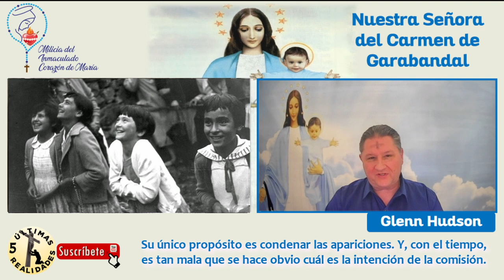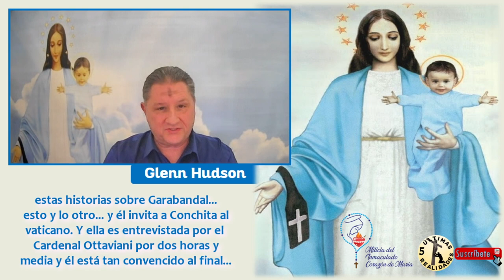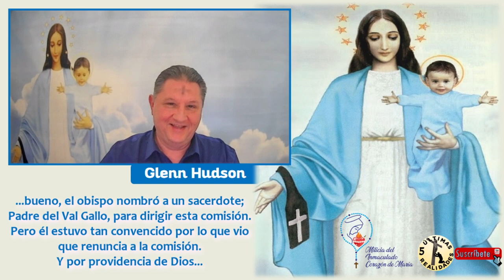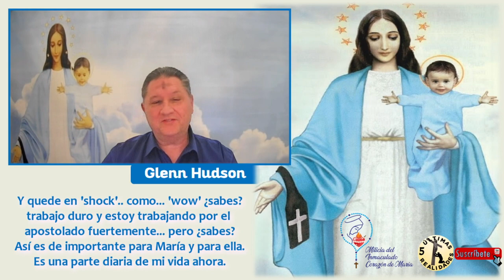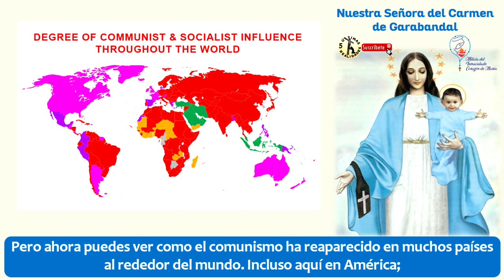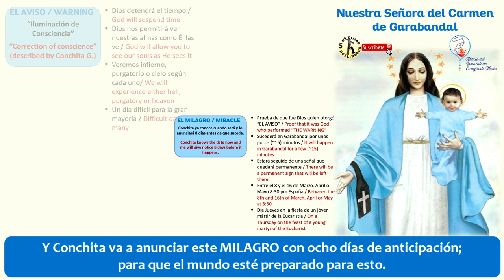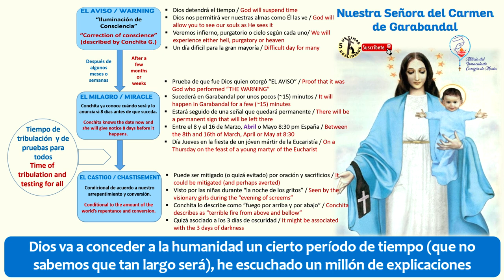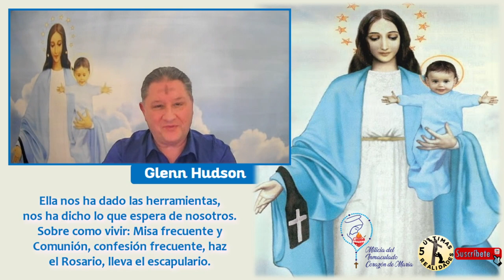Interview to Glenn Hudson, Apostolate & Testimony-Entrevista a Glenn Hudson, Apostolado & Testimonio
ENGLISH & ESPAÑOL

English interview with Spanish subtitles - In this interview Glenn will talk about his close relationship with Conchita González and Joey Lomangino, as well as he will tell us many details about the apparitions and messages in Garabandal that not everyone knows yet. We'll have Glenn's personal analysis of "the timeline" for future events (THE WARNING THE MIRACLE, AND THE CHASTISEMENT) and many more things we know you'll love. Here are some important links where you will find more information about Glenn Hudson and this magnificent apostolate that he leads (by the hand of Conchita and the Virgen of Mount Carmel of Garabandal):

Entrevista en Inglés con subtitulos en Español - En esta entrevista Glenn nos hablará de su estrecha relación con Conchita González y Joey Lomangino, como también nos narrará muchos detalles sobre las apariciones y mensajes en Garabandal que no todos conocen aún.  Tendremos el análisis personal de Glenn de "linea del tiempo" para los futuros eventos (EL AVISO, EL MILAGRO Y EL CASTIGO) y muchas cosas más que sabemos te encantarán.
Te dejamos a continuación algunos enlaces importantes en los que encontrarás más información sobre Glenn Hudson y este magnífico apostolado que él conduce (de la mano de Conchita y la Virgen del Carmen de Garabandal):